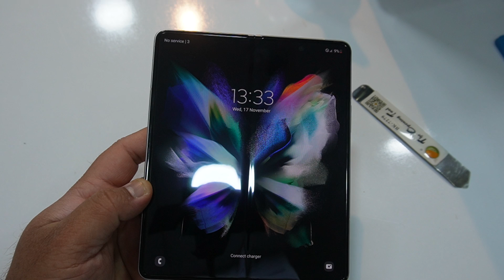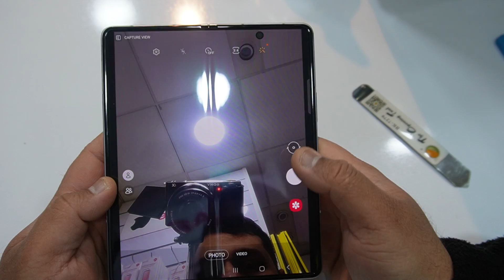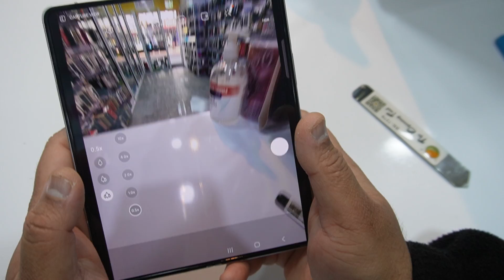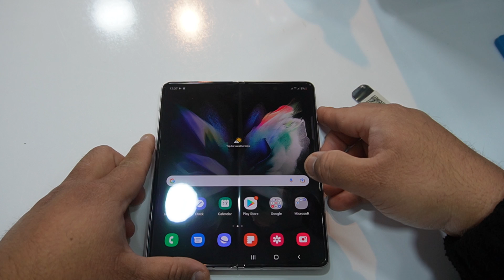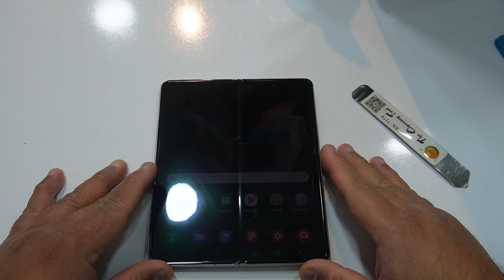Samsung Z Fold 3 Review urdu/hindi 2021